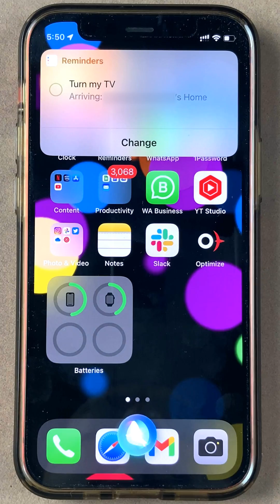iPhone SIRI Shortcuts, Tips and Tricks with Reminders App | Best SIRI Shortcuts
Here are some cool SIRI commands that you can use with the reminders app on every iPhone to make your life easier. The deep integration of SIRI and the native apps in an iPhone makes it easier for the voice assistant to perform complex tasks with ease and minimum effort. Find out these SIRI commands, tips, and tricks now.